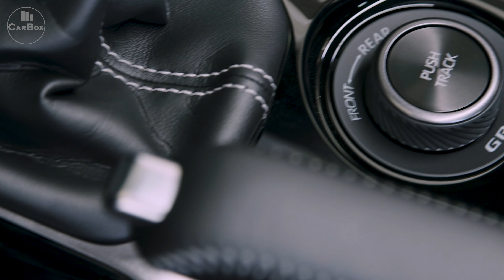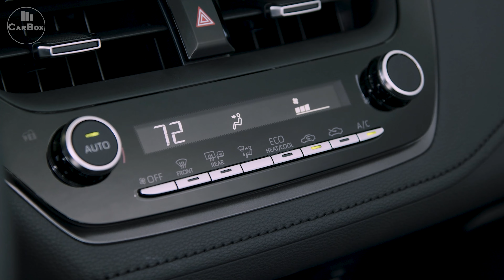New 2023 Toyota GR Corolla Core Black EXT - Exterior and Interior Details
Taking a look at the Toyota GR Corolla Core Black EXT 2023 footage. In this video you can see the exterior & interior details.